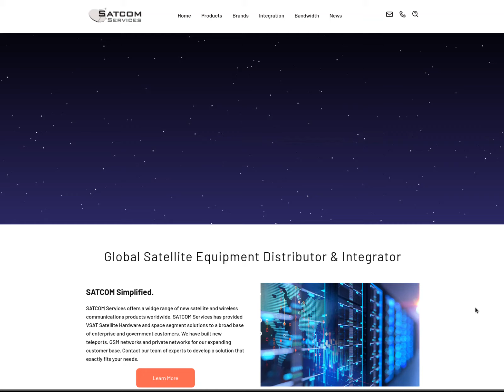SATCOM Services New Site Search Filter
The SATCOM Services team is creating new tools to help simplify your online experience. Try out our new product filter with no additional page loads!